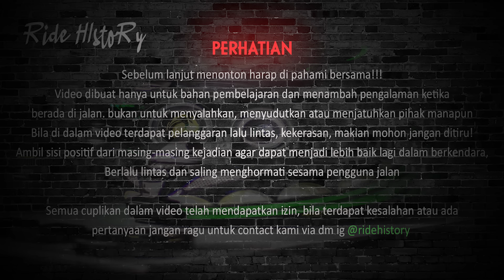Sama2 Ngotot, Senggolan Motor vs Truck - Crash Bikin Ngilu - Ban Selip Sampe Masuk Kolong Mobil #109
Semoga kita selalu diberi keselamatan saat berkendara...

Video dibuat bertujuan hanya untuk pembelajaran, Sangat disarankan agar berkendara dengan hati-hati, patuhi rambu-rambu lalu lintas, hormati sesama pengguna jalan dan berkendaralah sesuai batas kemapuan pribadi. serta yang paling utama jangan lupa berdoa:)

Terima kasih kepada channel di bawah yang telah mengizinkan videonya untuk dimasukan dalam video ini. bila anda suka silahkan kunjungi channel mereka pada tautan berikut:

Ride History 2021